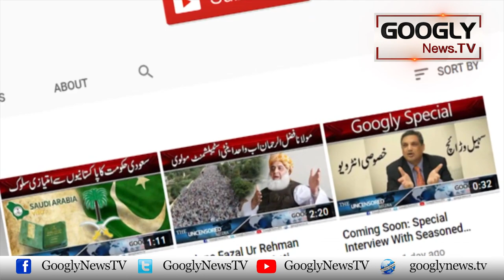Kya Peoples Party Abb Bhi Awami Nazriati Jamat Hai Ya Nahin? | Googly News TV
Kya Peoples Party Abb Bhi Awami Nazriati Jamat Hai Ya Nahin?